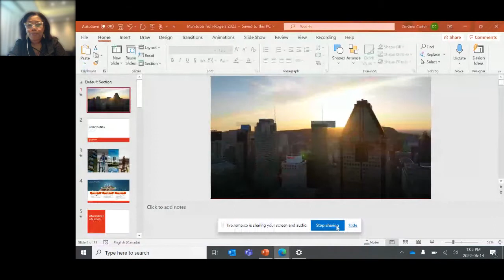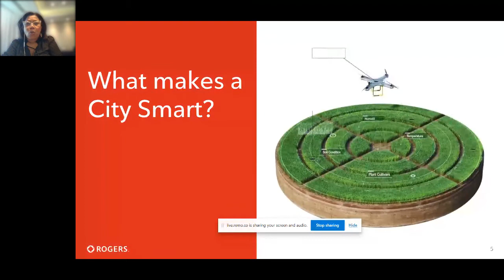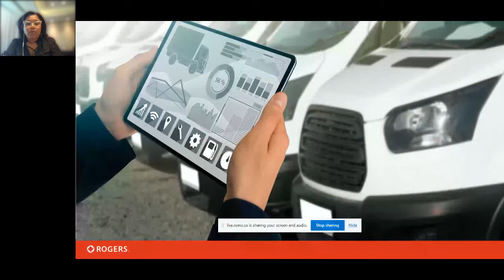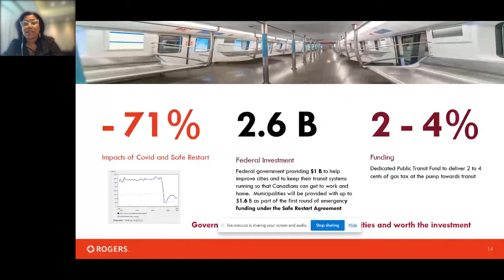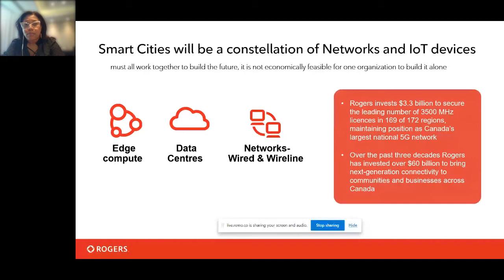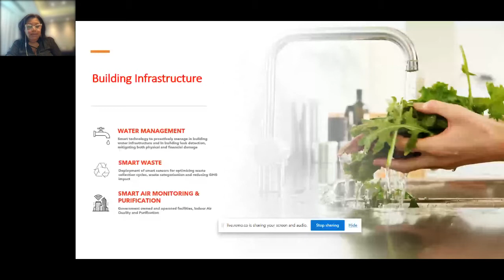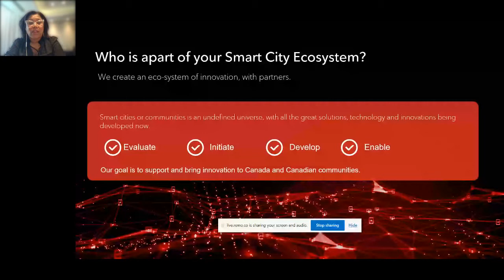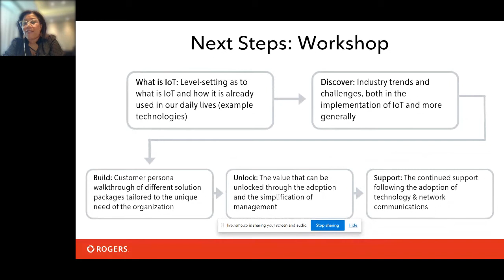Tech Mash Up with Rogers for Business